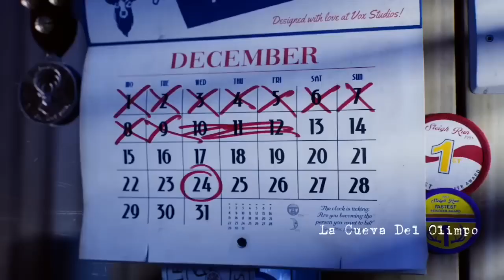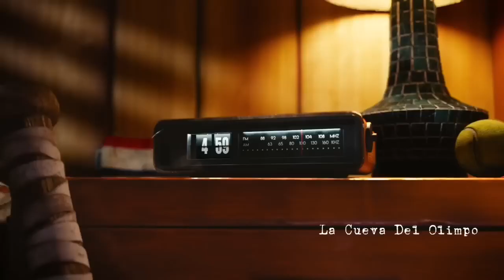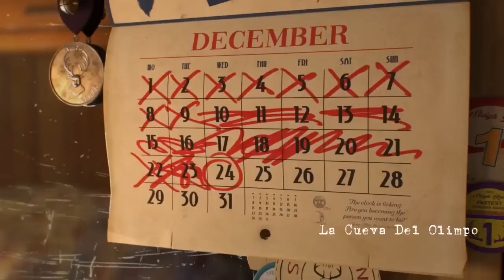¿no tienes motivación?, acuérdate del engaño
full motivation